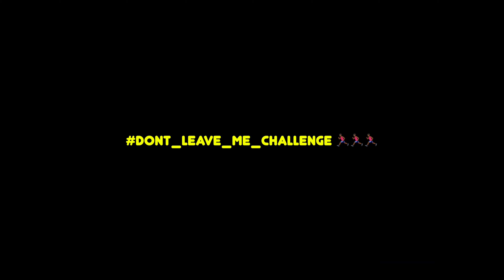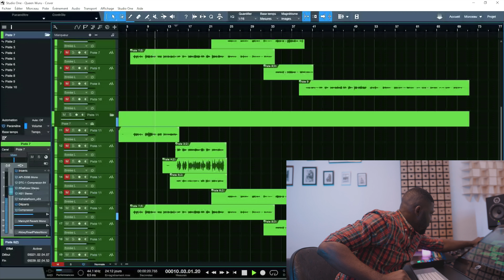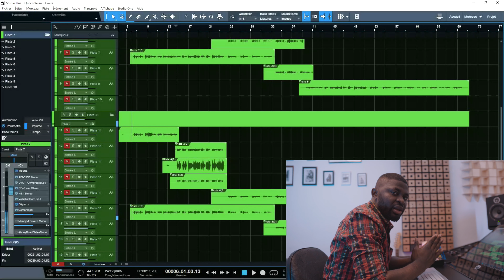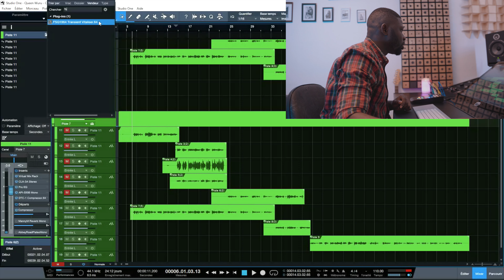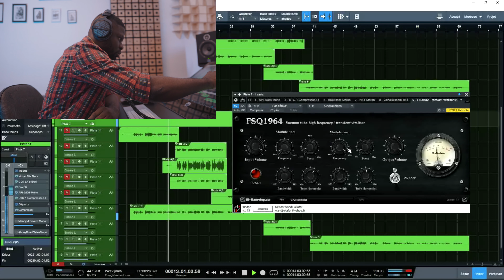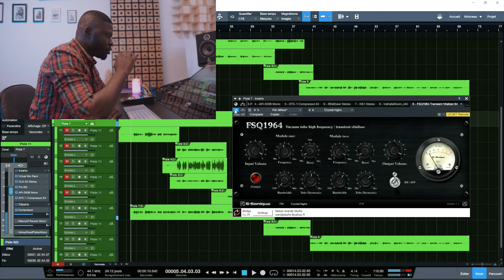Comment obtenir une voix cristalline dans le mix ?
Dans cette nouvelle vidéo je vous montre comment  obtenir une voix cristalline dans le mix .

-Comment supprimer en maxi 1 minute les bruits de fond sur la voix / résoudre le problème de repisse